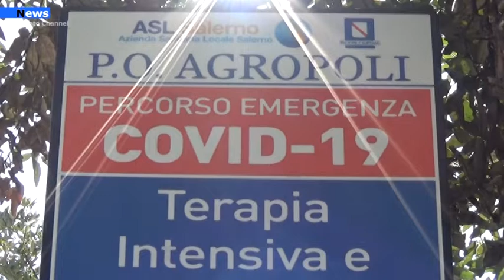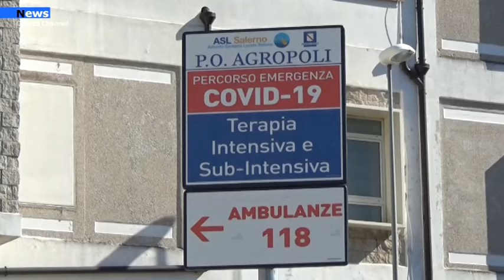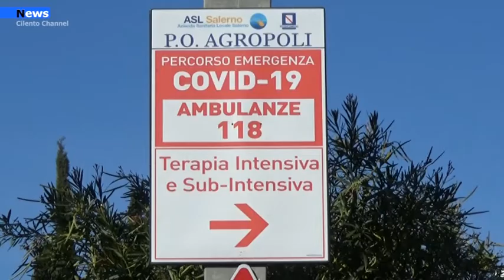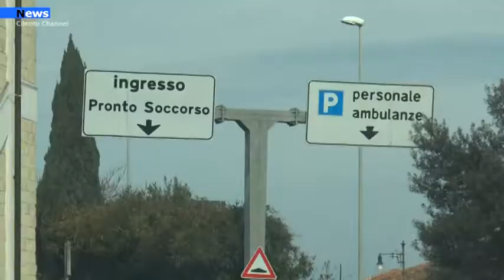Agropoli Ricoveri, decessi, dimessi e guariti: Tutti i dati del Reparto Covid e malattie infettive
"Sono affermazioni molto forti quelle che la consigliera di opposizione Gisella botticchio ha scritto sui social  nei confronti del reparto  Covid  agropolese e credo siano assolutamente non giustificate e non giustificabili" . A dichiararlo è il primo cittadino di Agropoli Adamo Coppola. La polemica è nata sui social da parte del consigliere della Lega  Botticchio dopo la morte di don Matteo (13esimo decesso nel reparto Covid) .